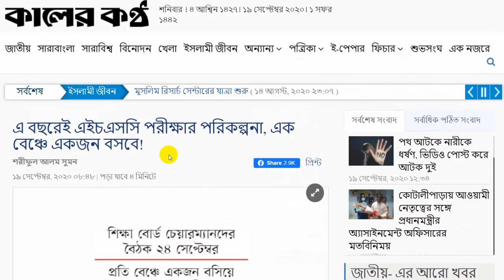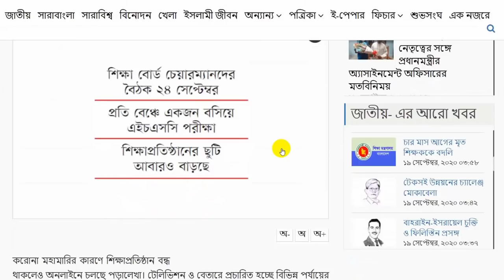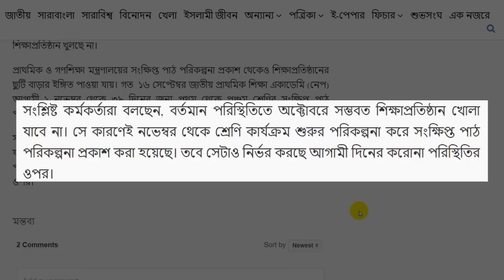🔥ব্রেকিং: এইচএসসি নভেম্বরে নেয়ার পরিকল্পনা || ১ বেঞ্চে ১ জন || স্কুল কলেজ না খুললেও... Hsc exam 2020